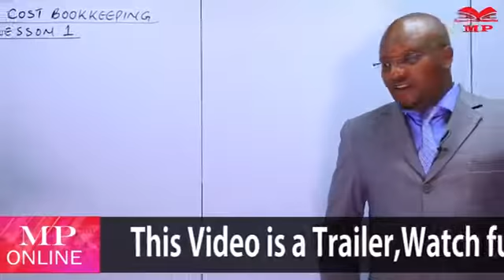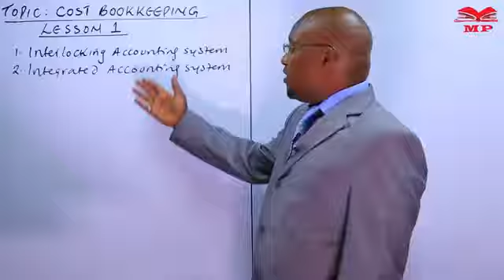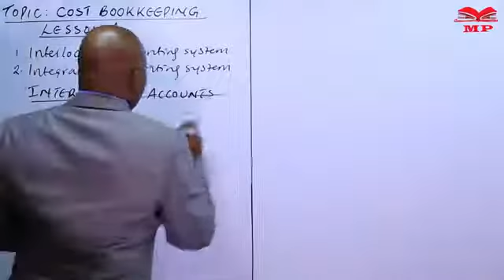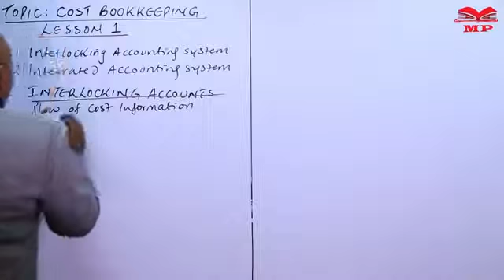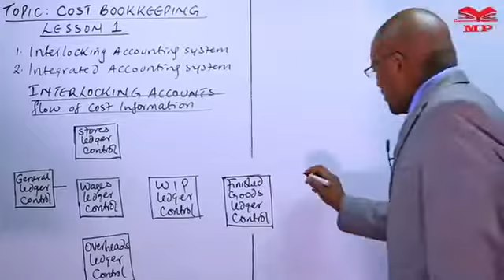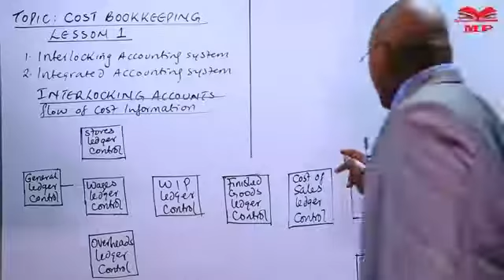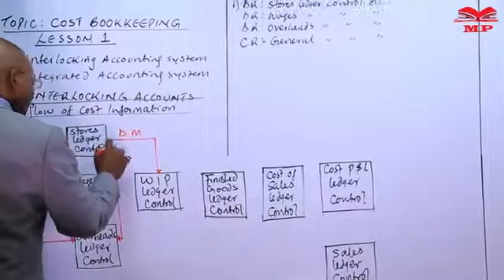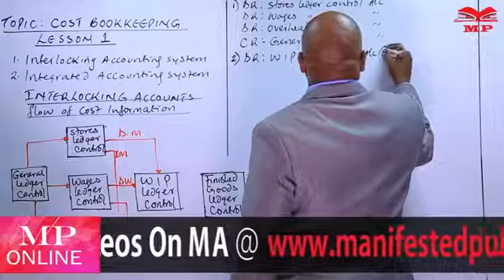CPA cost book keeping